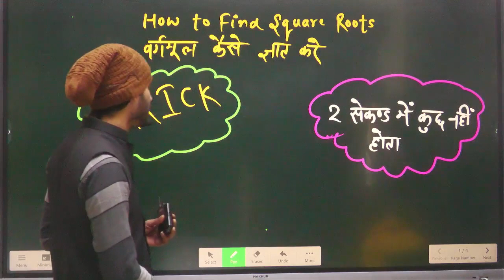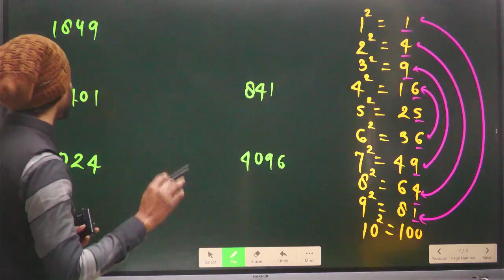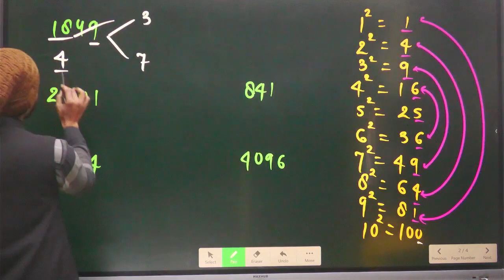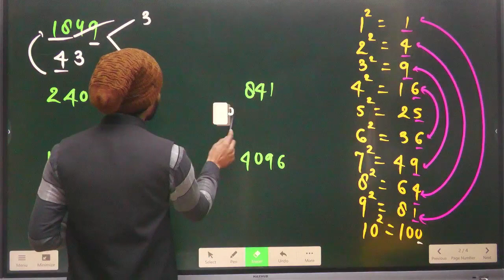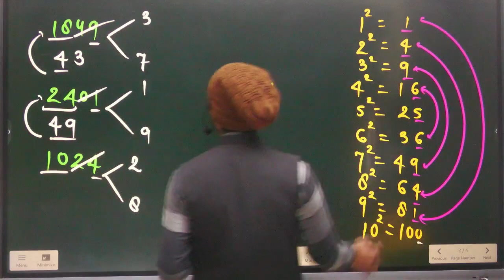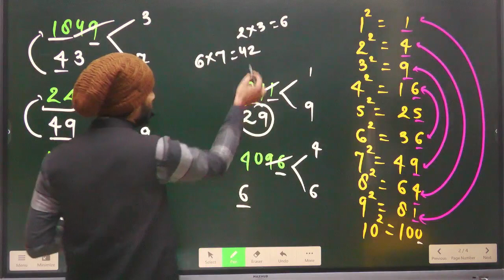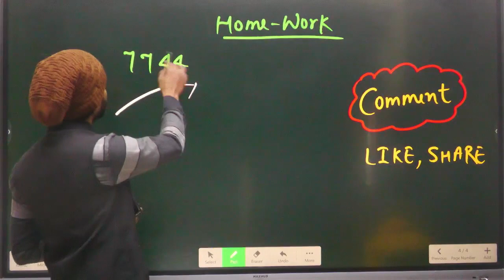वर्गमूल (SQUARE ROOT) निकालने की ट्रिक BY VIKAS SIR